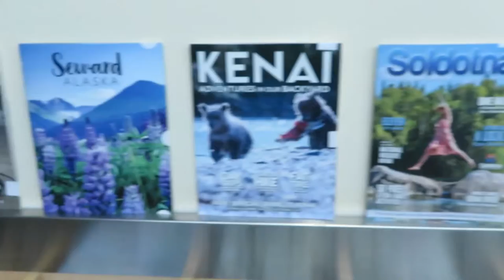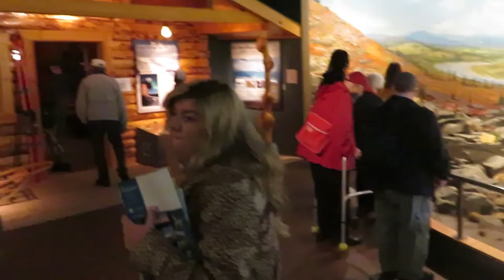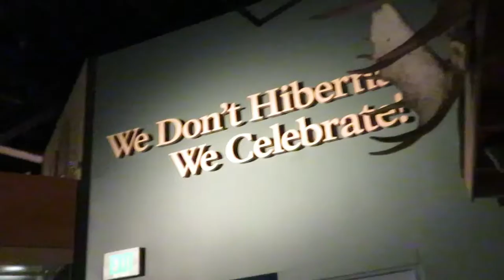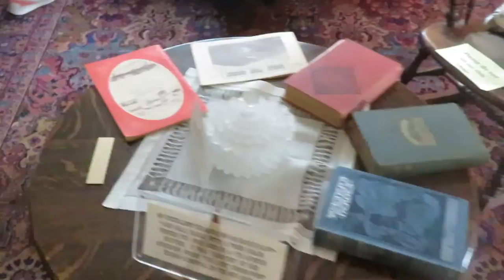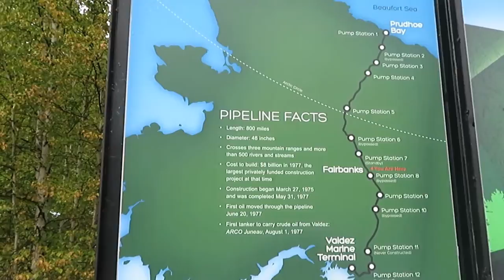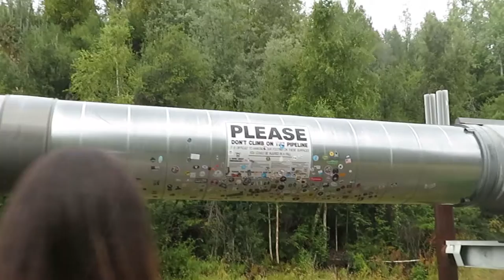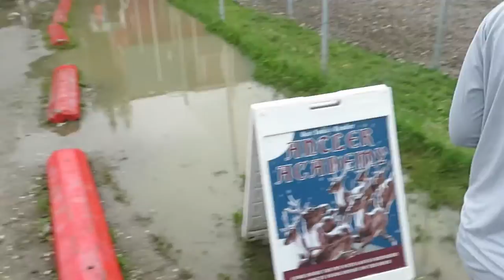Went To A Ice Museum And Froze My Butt Off | Alaska Travel Vlog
Me and my friends visit Fairbanks and North Pole Alaska! We get CREPES at The Crepery, check out Morris Thompson Cultural & Visitor Center, Pioneer Park, University of Alaska Museum of the North, Alaska Pipeline, Santa Claus House,  Aurora Ice Museum at Chena Hot Springs! Enjoy the video!